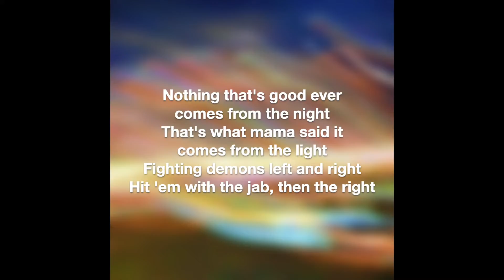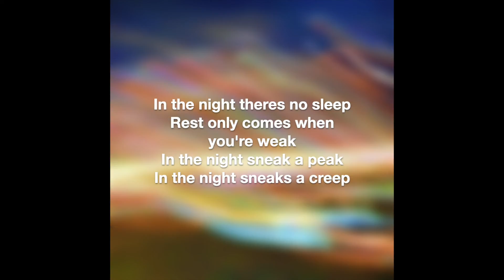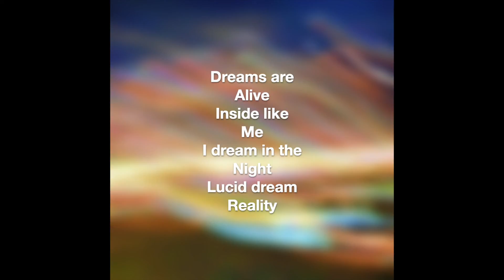"In the night" - Life of Mikey/////LYRICAL VIDEO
17/52 songs for 2022, I'm only getting better!

"in the night" is the seventeenth song of 52 I plan to release this year. I have an ambitious goal of releasing a song every Saturday this year.

Also as apart of this project, each song released this year drops with an NFT collection that holds a special value.